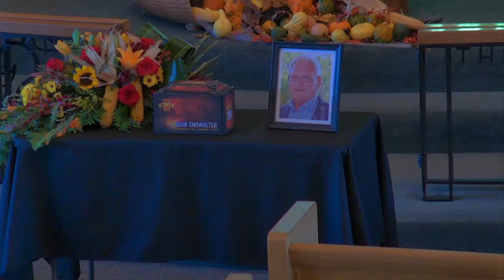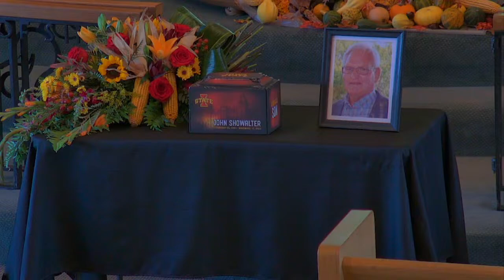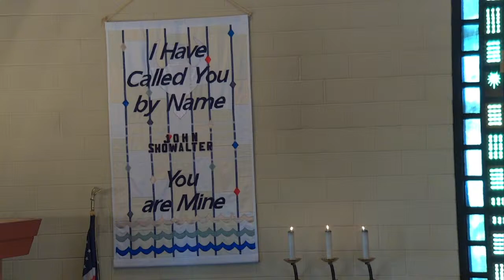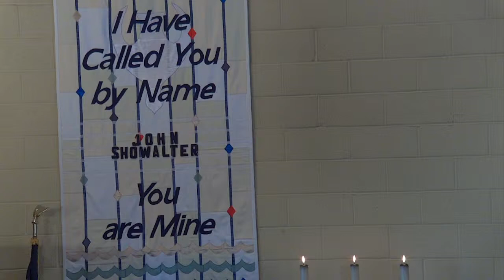Funeral Service for John Showalter, Tuesday, November 22th, 2022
Welcome to funeral service of John Showalter at St. Paul Lutheran Church!

Liturgy, hymns, songs, and music for this service are licensed under Sundays and Seasons license # SAS006943 and permission to stream additional music and songs in this service is obtained from: One License--Annual License w/Podcasting Renewal, Category B average weekly attendance 26 to 100. A-726656 for Nov 22, 2020 - Nov 21, 2021. CCLI Copyright License B 1277685 + Streaming License A 20571998.